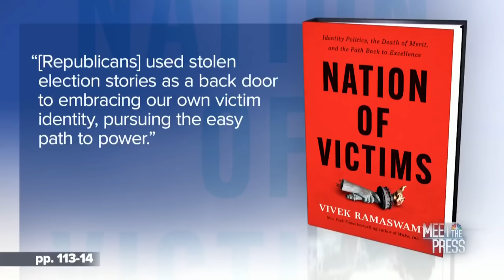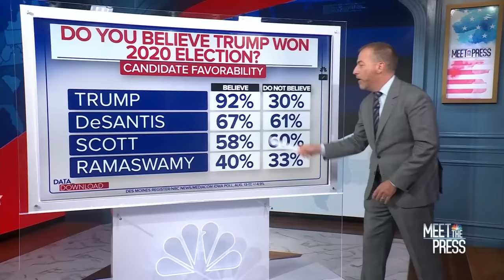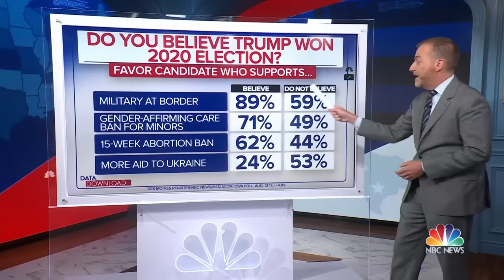Meet the Press full broadcast — Aug. 27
Republican presidential candidate Vivek Ramaswamy joins Meet the Press to address his views on the 2020 election and why he is challenging former President Donald Trump. Sen. Bernie Sanders (I-Vt.) discusses the role of third parties and President Joe Biden’s re-election. Former Gov. Pat McCrory (R-N.C.), Markos Moulitsas, fmr. Rep. Stephanie Murphy (D-Fla.) and Danielle Pletka join the Meet the Press roundtable.